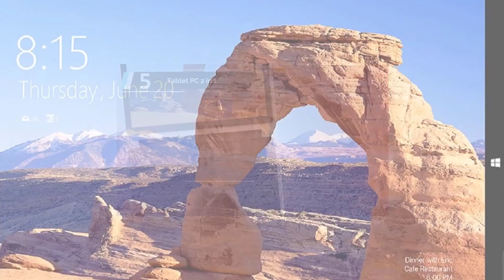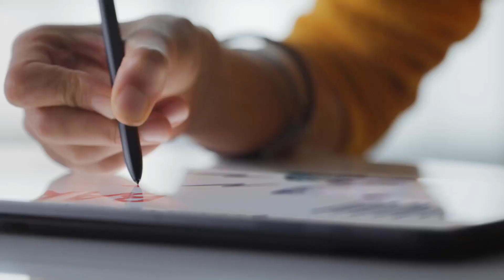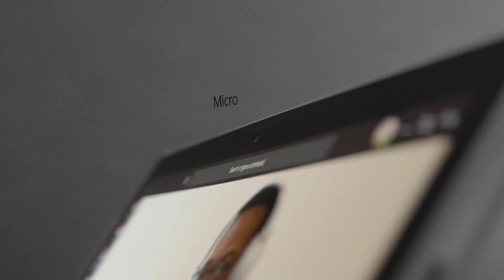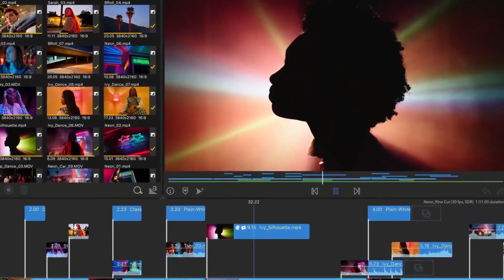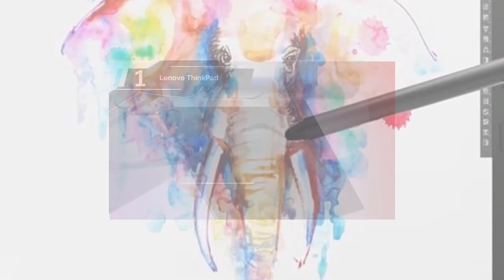⚡️ Migliori Tablet 12 Pollici (2023)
L'elenco di 5: Migliori Tablet 12 Pollici

1. Lenovo ThinkPad

2. 2021 Apple iPad Pro

3.  Microsoft Surface Pro 7

4. Samsung Galaxy Tab

5. Tablet PC 2 in 1